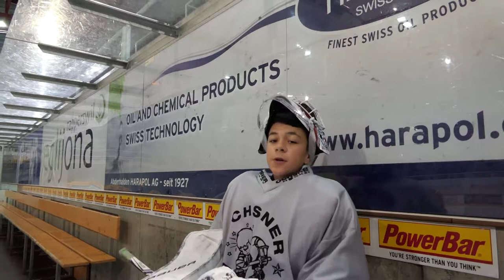Ianfranco goes PeeWee Canada – Unterstütze ihn dabei!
Ianfranco Vargas hat sich in das Team PeeWee Lions gekämpft und darf vom 13. – 27. Februar 2019 am Tournoi International de Hockey PeeWee in Québec, dem weltgrössten U13 Turnier teilnehmen!

Die Gesamtkosten für die Reise belaufen sich auf 8'500 CHF, eine grosse finanzielle Herausforderung. Top Eishockeygoalie Melvin Nyffeler ist bereits ein Supporter (siehe Video).